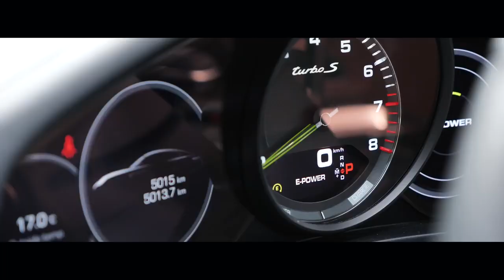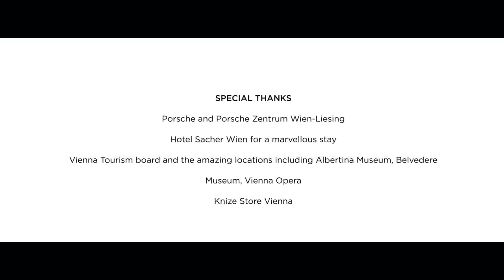Vienna Business Trip - Meeting with Pallas Capital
My very first visit to Austria, Vienna and it is for business purpose, however I also intend to enjoy and discover this beautiful part of the world as much as I can. As a follow up to my first meeting with Florian Koschat in Monaco, we had to organize business discussions around a specific contract, and for that I needed to meet him at his private investment banking company headquarters, Pallas Capital.

After all, Business is about People and Trust.

Check out Florian Koschat Instagram

 / floriankosc.  .

 / tomclaeren
Special thanks to our partners:
Locations: Albertina Museum, Belvedere Museum, Vienna Opera

CREDITS
- Executive Producer, Director, Actor
Tom Claeren

- Special Guest
Florian Koschat

- Cinematography
Sébastien Perez

- Photographer
Loïc Thébaud